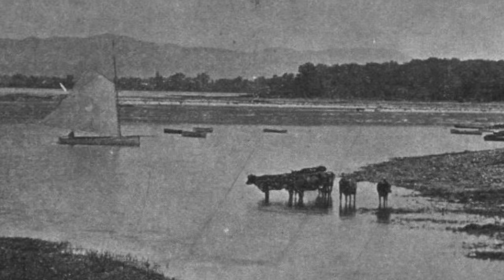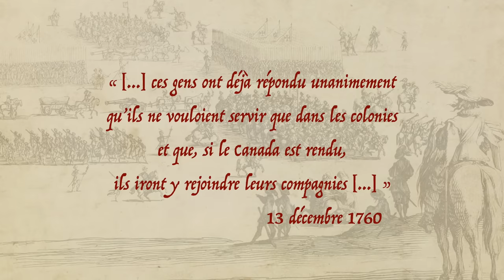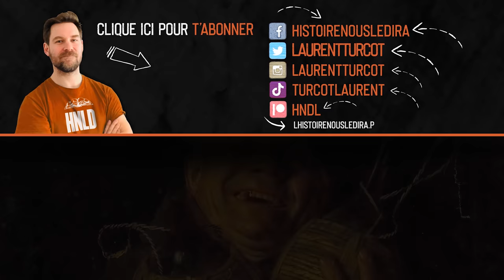Nouvelle-France: Compagnies franches de la marine | L'Histoire nous le dira # 207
De 1683 à 1760, soit pendant près de 80 ans, on les retrouvait en poste à Plaisance, à la Nouvelle-Orléans, à Louisbourg, à Détroit et à Montréal, entre autres.  Ils assuraient la sécurité de la population, ils protégeaient les frontières et ils défendaient les possessions françaises en Amériques.

Pour soutenir financièrement la chaîne, au choix:
1. Cliquez sur le bouton « Adhérer » sous la vidéo.

et Philippe A. Côté

Sources et pour aller plus loin:
Marcel Fournier, dir., Les officiers des troupes de la Marine au Canada : 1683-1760, Québec, Septentrion, 2017.
René Chartrand, Le patrimoine militaire canadien. D’hier à aujourd’hui, tome 1 : 1000 à 1754, Montréal, Art global, 1993.
Louise Dechêne, Le peuple, l’État et la guerre au Canada sous le Régime français, Montréal, 2008.